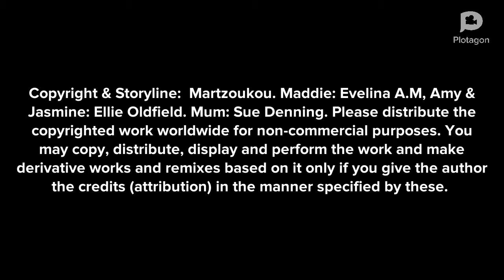Maddie is Online - Scenario 4. Give the phone to mum